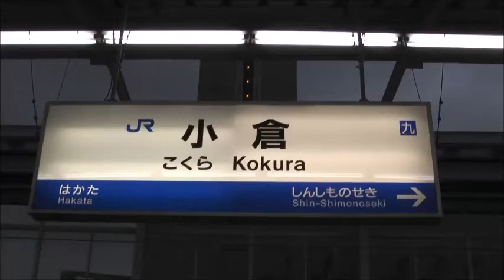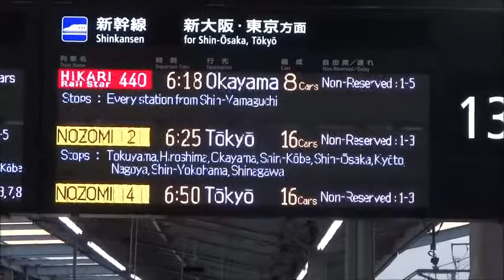小倉駅：700系ひかり440号（銀河鉄道999の発車メロディあり）到着シーン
ＪＲ西日本：山陽新幹線・小倉駅にて、７００系レールスター「ひかり４４０号　岡山行き」の到着シーンを撮影しました。
「銀河鉄道９９９」の発車メロディも収録しています。